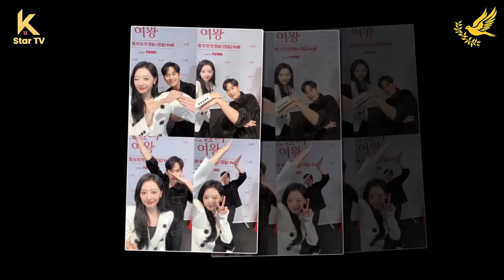BTC 백상도 '배 젓는다' 김수현 김지원#kimsoohyun